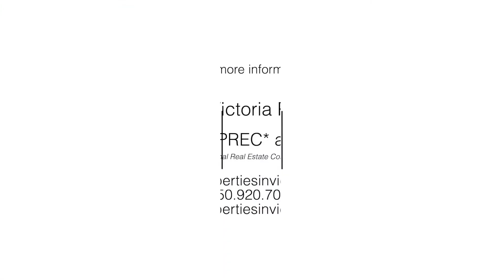SOLD! Properties In Victoria Professionals™ present 203 2535 Cadboro Bay Road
Welcome home to Uplands Gate – desirable, 17-unit building located in the heart of Estevan Village and steps to Willows Beach. It is tough to find a condo that feels this spacious. Two generous bedrooms including primary bedroom with 2 pc ensuite & walk-in closet. Bright, open concept living & dining area with access to fully enclosed west-facing balcony that increases your indoor living space and offers a perfect spot to sit and capture the late day sun. A well run, quiet, professionally managed building w/ depreciation report. Walk across the street to Pure Vanilla Café or shop next door at Old Farm Market. Located on a bus route, short distance to downtown, Oak Bay Village and Rec Center, amenities, Royal Jubilee Hospital. Large separate storage locker, must be 25+, no rentals and pet friendly (cat or small dog allowed).